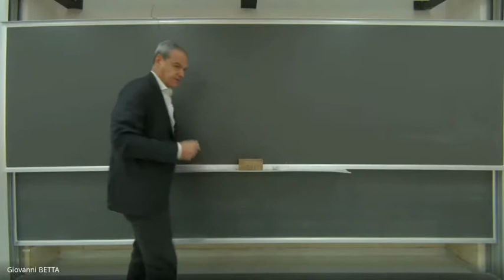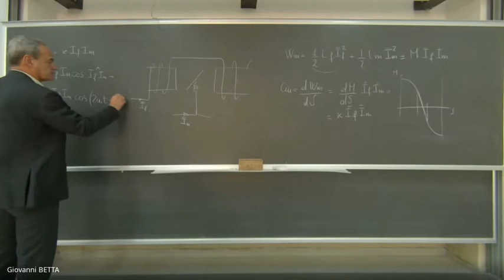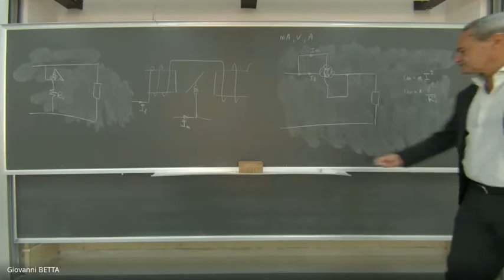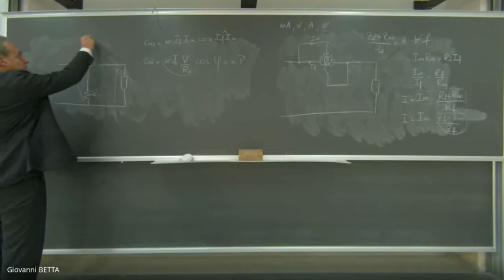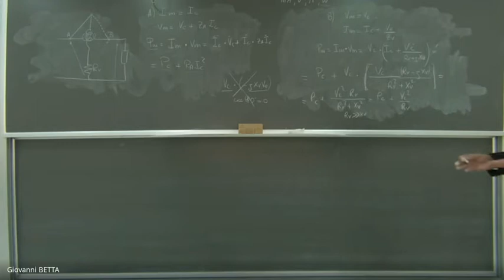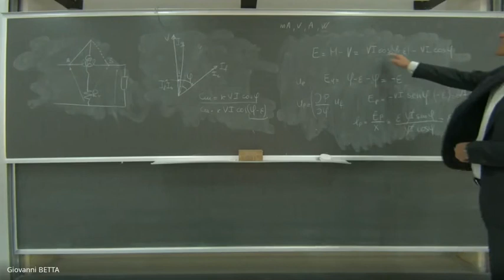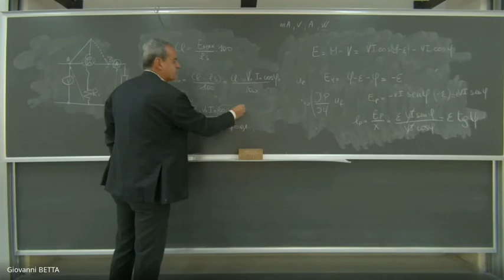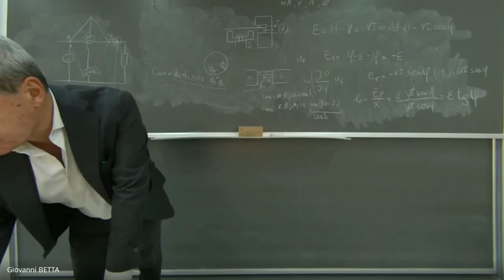Misure Elettroniche: Lezione 35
Strumentazione elettromeccanica (II parte)